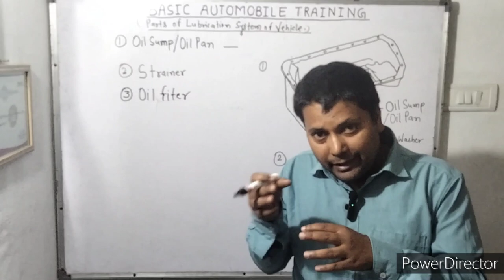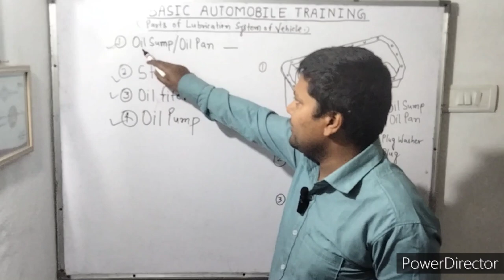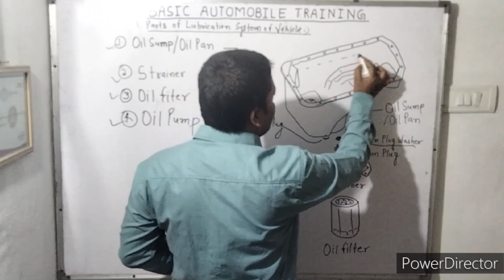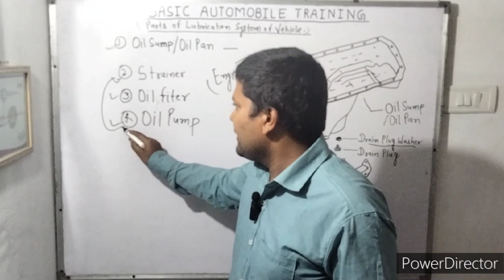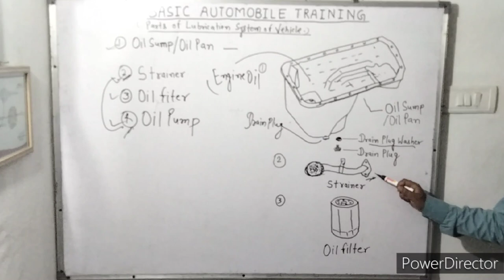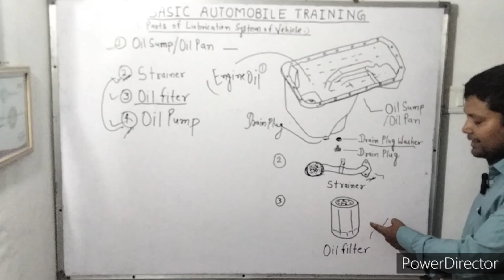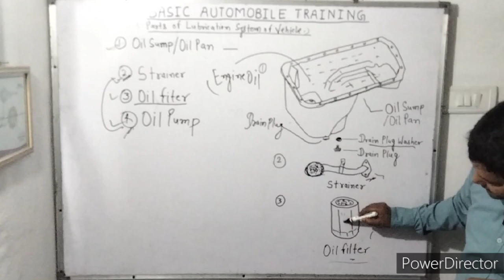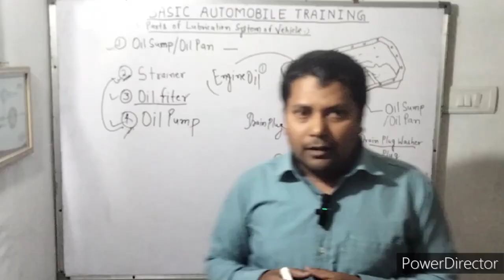|Parts of Lubrication System|Oil Sump,Oil Pan, Strainer,Oil Pump & Oil Filter|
Parts of Lubrication System - (1)Oil Sump/Oil Pan, (2) Oil Pump, (3) Strainer, (4) Oil Filter,